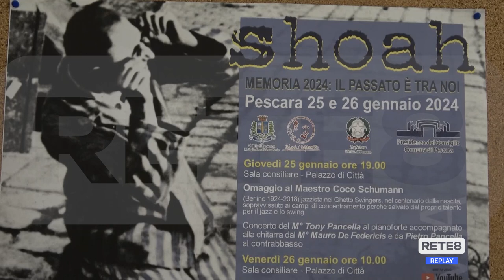Pescara - "Il passato è tra noi"